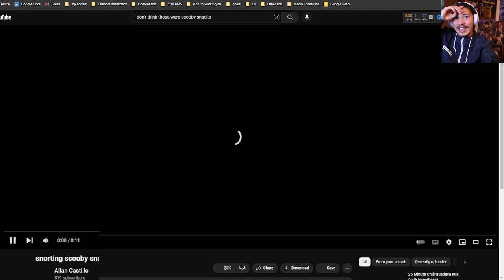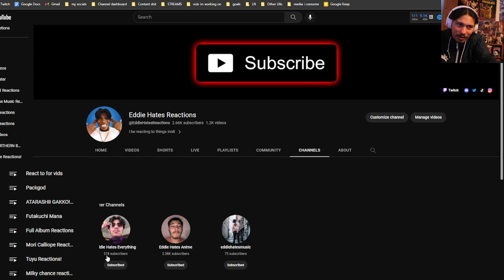ATARASHII GAKKO! - JANAINDAYO (Official Music Video) REACTION